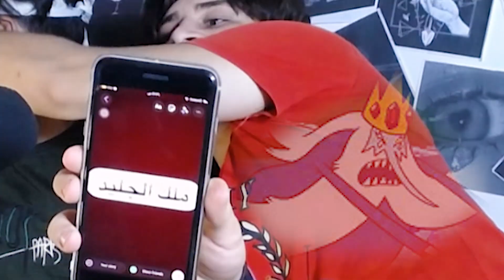تحديت : المارد الازرق في الحياة الواقعيه..!😨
هدفي2022 :
100k اخ واخت💞